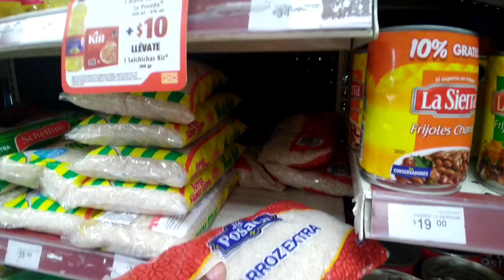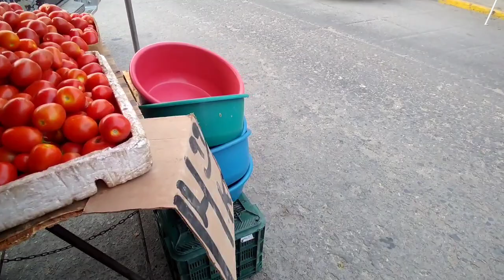🔴Buscando Ofertas y Descuentos|Vamos al Tianguis||Mamá Trabajadora 💚